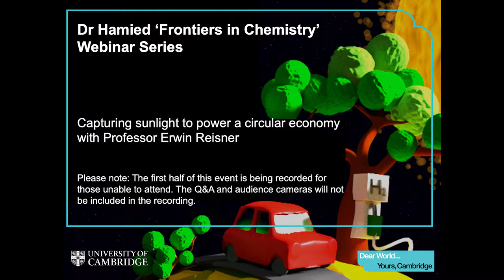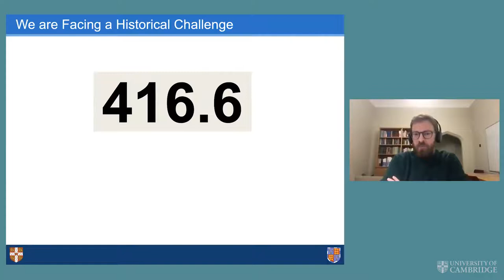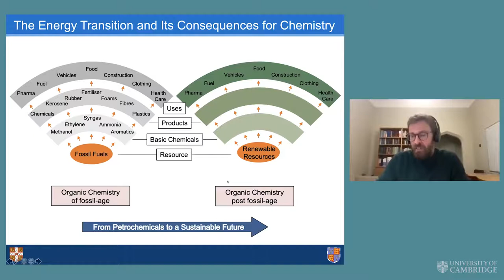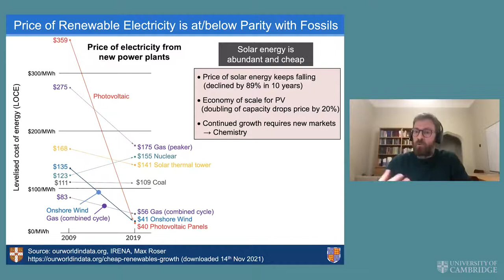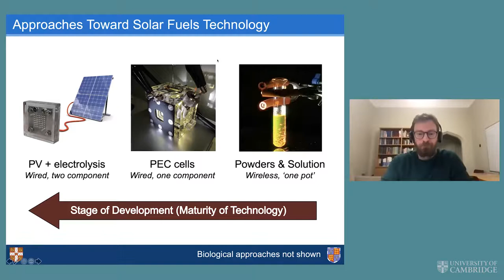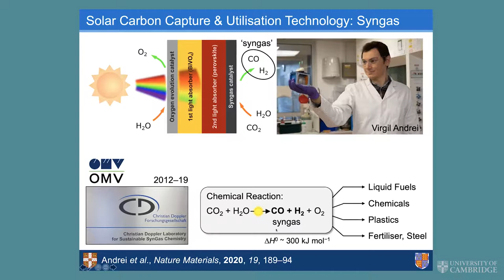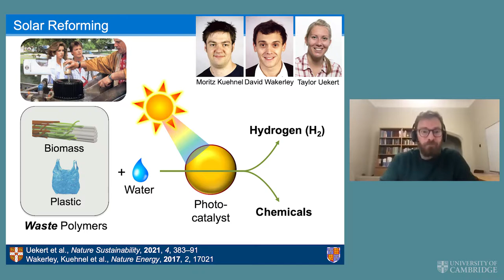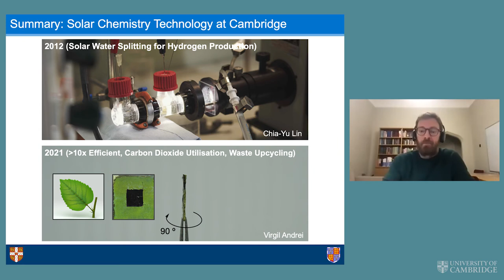Capturing sunlight to power a circular economy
Professor Erwin Reisner describes his research into solar fuels in this Dr Hamied 'Frontiers in Chemistry' webinar series.